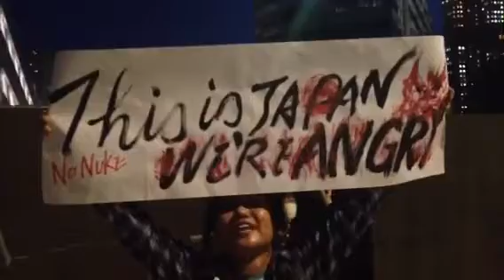Japan Is Waking Up!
NO NUKES Protest
June 29, 2012
Tokyo
News stories started to appear saying the protest had gotten out of control and was shut down. Doesn't look out of control to me.